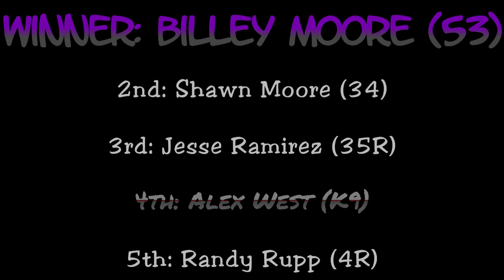Lawrenceburg Speedway Hornet Natioinals B Main Race [8/24/24]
This is the video for the Lawrenceburg Hornet Nationals B Main race on August 24th, 2024. This is the second chance race for all the drivers who didn't make the A Main race in the first round of heat races.

10 drivers were able to make the call, including our own Alex West (K9), who had car troubles that prevented him from going out in his heat race earlier in the night. This was originally supposed to be a 12-lap race, however, due to time constraints after a few wrecks and having to go red flag after a driver hit the wall, this was shortened to 5 laps. Top 5 drivers went to the feature.

Congrats to Billey Moore (53) on winning the B Main. Alex West finished 4th.